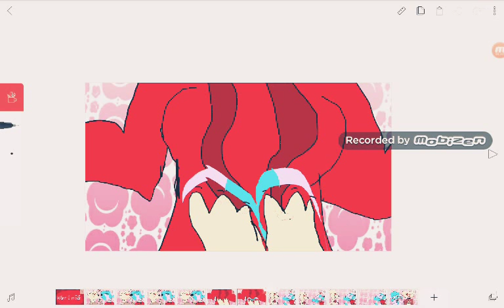Want u moar meme